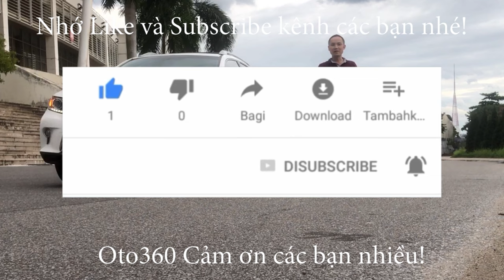Bán xe Kia Morning Si sản xuất năm 2017 đăng ký tên tư nhân, biển Hà Nội giá chỉ hơn 300tr tý thôi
Bán xe Kia Morning Si số tự động, màu đỏ, sản xuất cuối năm 2017, Model mới. Đăng ký tên tư nhân, biển Hà Nội đã lăn bánh chuẩn 5.8 vạn km. full lịch sử bảo dưỡng tại hãng, lốp sơ cua mới tinh chưa hạ. Xe được trang bị động cơ xăng, 1.25 lít, kết hợp với hộp số tự động, nội thất da, lazang đúc kiểu xoắn, vô lăng bọc da tích hợp các phím điều khiển, điều hoà tự động, đầu DVD màn hình , camera lùi, hệ thống đèn Auto,đèn bi, đèn led ban ngày, hệ thống đèn hậu Led , xe đã được lắp thêm cảnh báo áp suất lốp, dán kính, trải sàn…
Xe chạy rất ít nên còn mới, cam kết không và chạm, không ngập nước, máy móc nguyên bản, keo chỉ nguyên bản .
Hỗ trợ trả trả góp, chỉ phải trả trước 30% giá trị xe